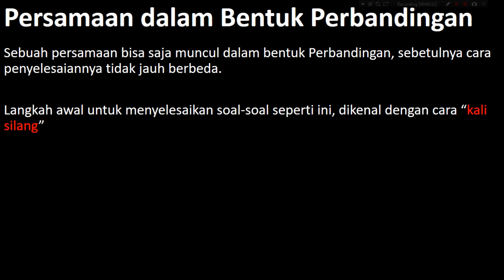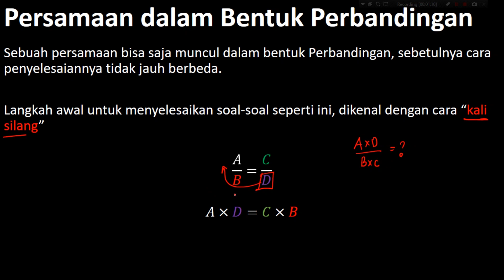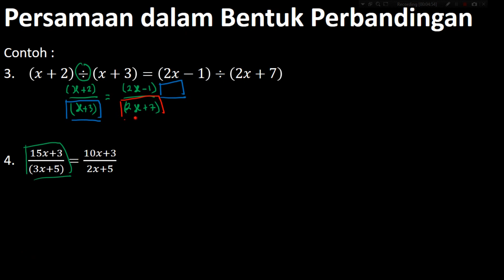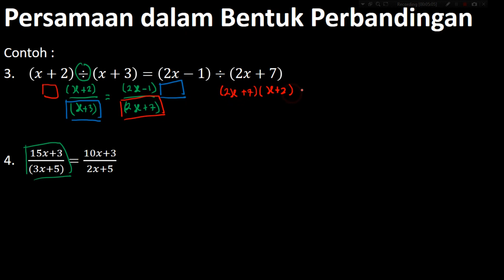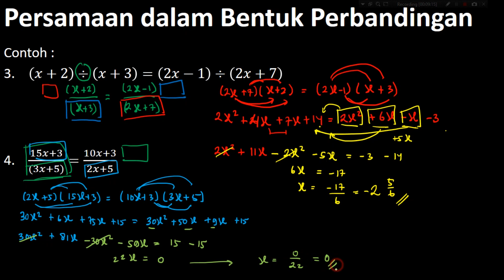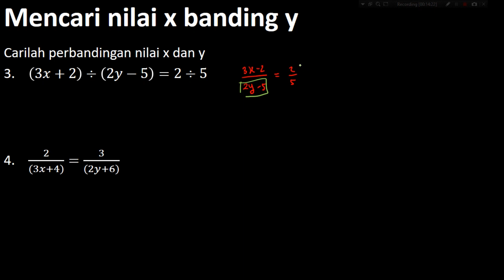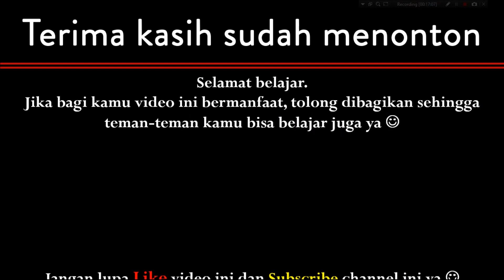Perbandingan (5) - Persamaan Perbandingan, Persamaan Bentuk Perbandingan - Matematika SMP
Video kali ini membahas materi Matematika SMP - Perbandingan (5) - Persamaan Perbandingan, Persamaan Bentuk Perbandingan
Tonton lebih lengkap melalui seri Perbandingan melalui link playlist berikut
Chapters :
00:00 Introduction
00:17 Cara Penyelesaian Persamaan dalam bentuk Perbandingan
01:13 Menyelesaikan Persamaan Perbandingan Sederhana
04:09 Menyelesaikan Persamaan Perbandingan Tingkat Lanjut
09:20 Mencari perbandingan x dan y sederhana
12:48 Mencari perbandingan x dan y Tingkat Lanjut
Ralat :